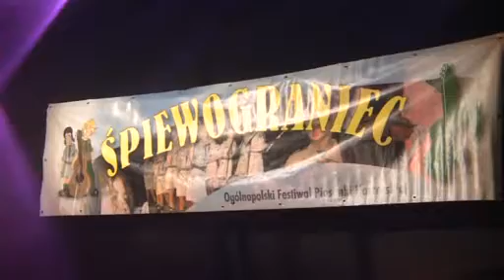XVIII OFPH Śpiewograniec 2011 informacje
Materiał z Miejskiej Telewizji Tarnobrzeg o XVIII edycji Ogólnopolskiego Festiwalu Piosenki Harcerskiej ŚPIEWOGRANIEC 2009 organizowanego przez Stowarzyszenie ESTEKA - organizację pożytku publicznego, nr KRS 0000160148